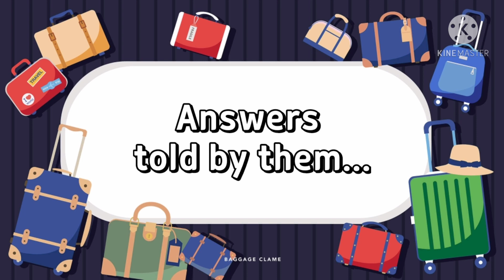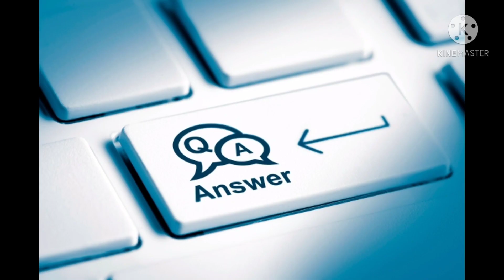Change your Mindset | Can you solve this Question | Survey by N.Nagadheepan | Happy Women's day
This is a survey video by N.Nagadheepan of Grade 8 , This is a Tribute to all the Women who Inspire us everyday.